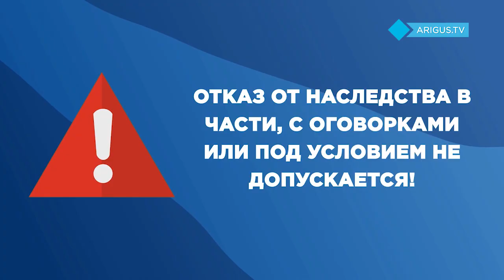Как распознать семейный алкоголизм | Новое утро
В гостях - клинический психолог Республиканского наркологического диспансера Надежда Полуэктова

Новое утро - единственное утреннее развлекательное шоу в Бурятии. Каждый будний день зрителей ждут интересные гости и полезные рубрики.